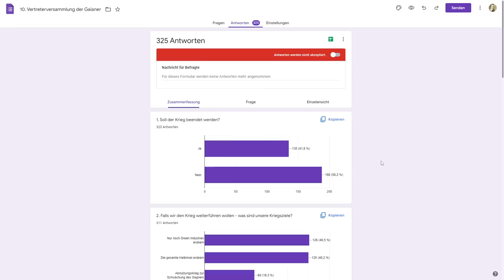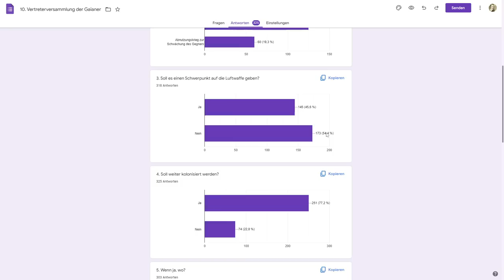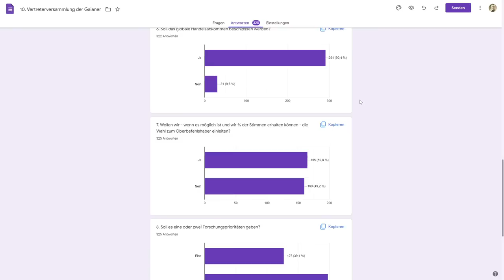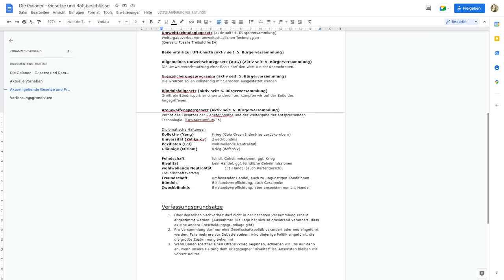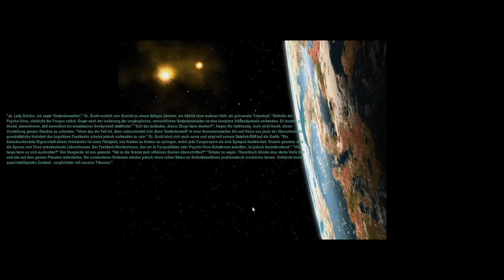Let's Play Alpha Centauri #51: Gedankenwellen (Community-LP / Gaia's Stieftöchter)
► Karte: Riesige Planetenkarte / Schwierigkeit: Denker / Standardregeln